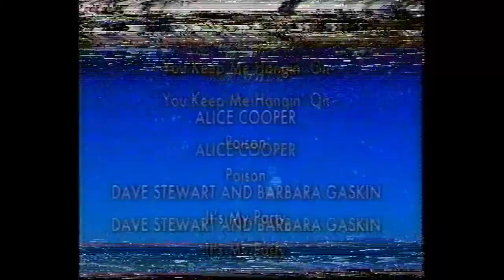Super Hits of the 80s Advert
BNL Advertisement shown on RTE during the 90s for Super Hits of the 80s - a 4 CD set.